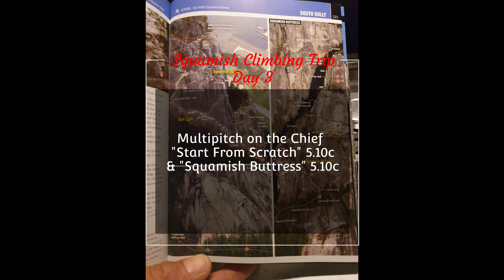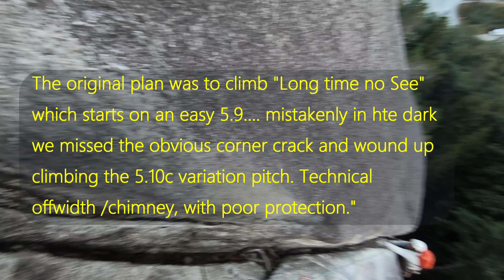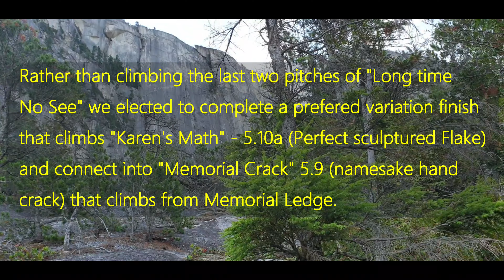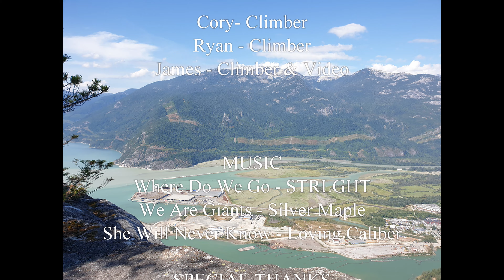Squamish Climbing Trip - Day3, - Multi-pitch on the Stawamus Chief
Multi-pitch on the Chief climbing two routes "Start From Scratch" 5.10c & "Squamish Buttress" 5.10c